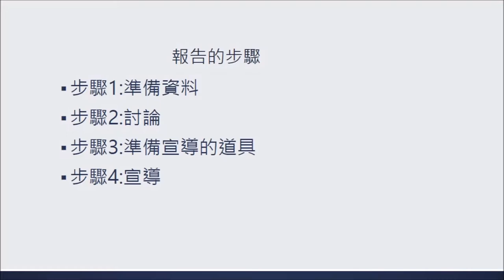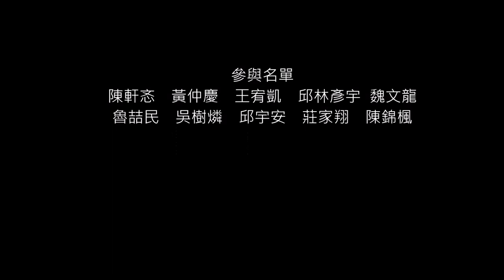CHI 2017034 - 垃圾分類大挑戰